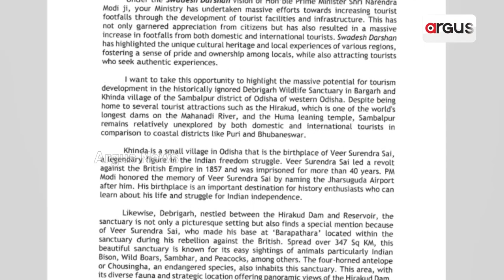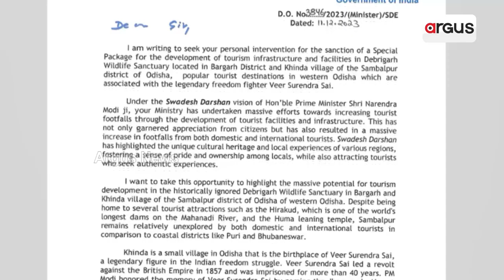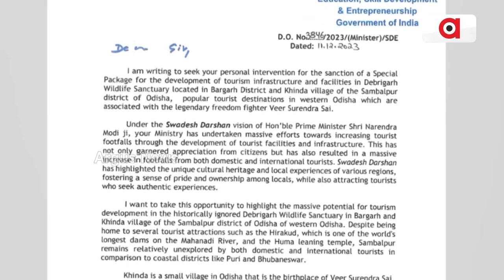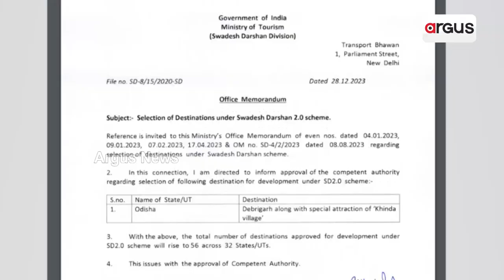Debrigarh And Khinda Included In 'Swadesh Darshan Yojana 2.0', Locals Thank Union Minister Pradhan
ସ୍ବଦେଶ ଦର୍ଶନ ଯୋଜନାରେ ସାମିଲ ହେଲା ‘ଖିଣ୍ଡା’ || Swadesh Darshan Scheme 2.0